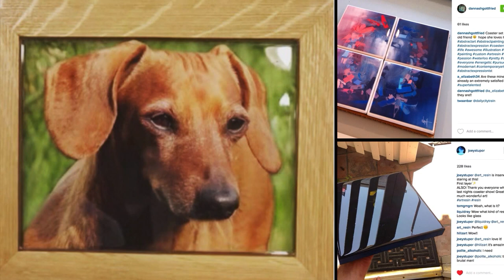ArtResin Customer Slideshow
A little epoxy resin montage of some work shared at artresin.